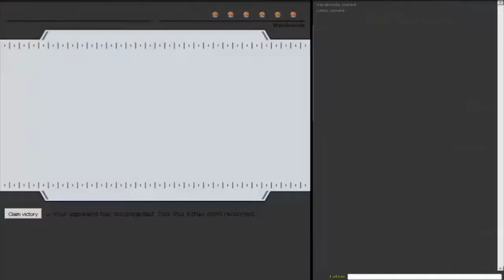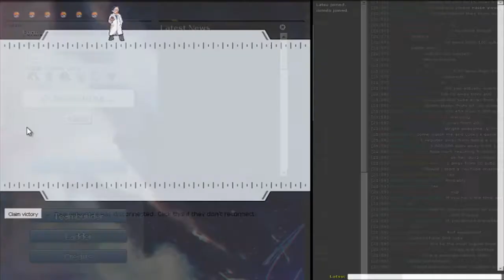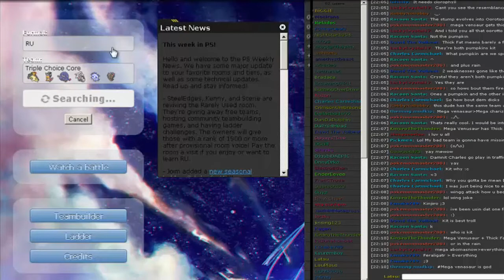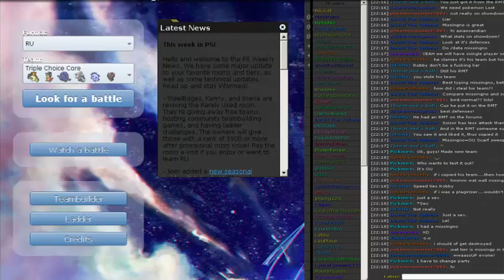Let's Battle! Pokémon Showdown Live - Triple Choice Core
This time, we will find ourselves against the tier of RU, and with my newfound team, I will accept the challenge it opposes to me, but how will it go?
Will I find myself in failure, or will the team actually pull through the challengers ahead?